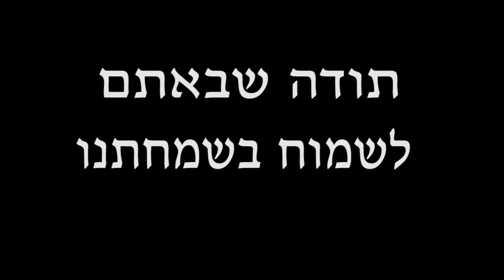Tomer Bar Mizva final